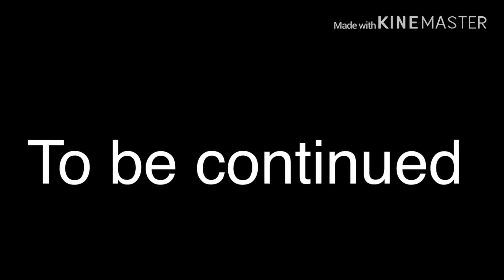Oof imma continue